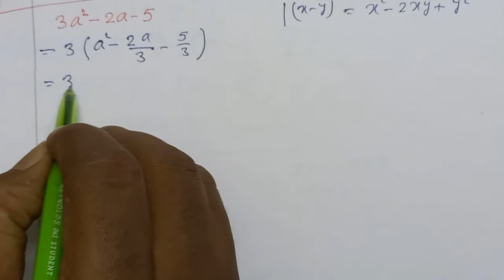3a²-2a-5 দুটি বর্গের অন্তররূপে প্রকাশ করে উৎপাদকে বিশ্লেষণ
Dr.Debprasad Majumder
Other important links:-